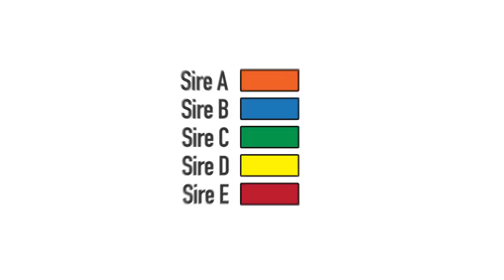Advanced Solutions for Inbreeding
In any breeding program designed with intensive selection for improved performance, the risk of increased inbreeding exists. The Select Mating Service (SMS) and StrataGEN programs available from Select Sires can help.